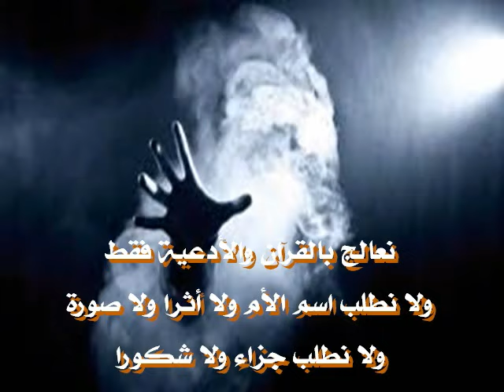علاج مجاني للمس والسحر بأنواعه والعين والحسد والوسوسة